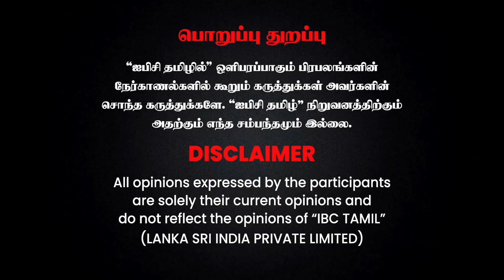இந்திய இறையாண்மைக்கு Aditya-L1 மிக முக்கியம்.! - Mylswamy Annadurai Exclusive Interview | ISRO | Sun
இந்திய இறையாண்மைக்கு Aditya-L1 மிக முக்கியம்..! - Scientist Mylswamy Annadurai Exclusive Interview | ISRO | Sun | PSLV-C57

Hotstar Specials "Mathagam"
Manikandan, Atharva mattrum DD nadippil oru putham puthu crime webseries, "Mathagam" ippodhu ungal Disney+Hotstar'il!